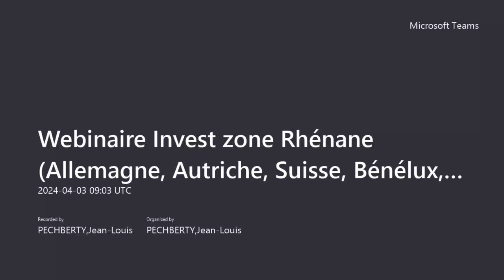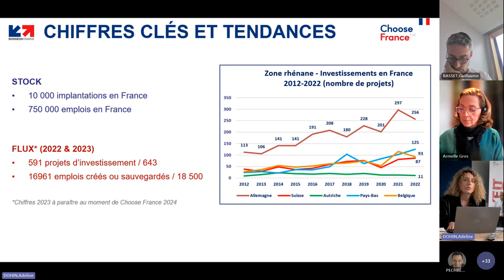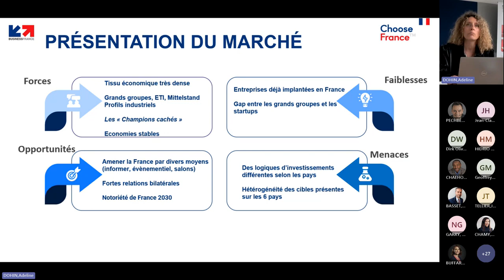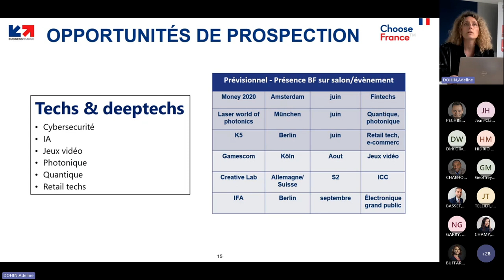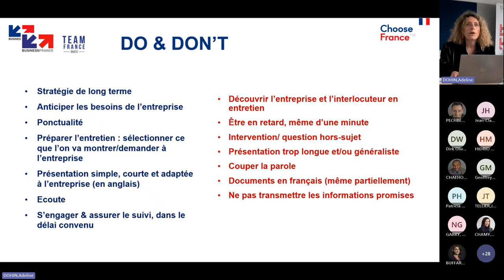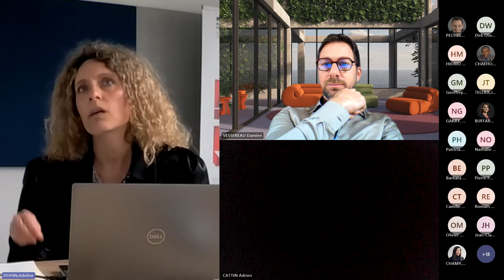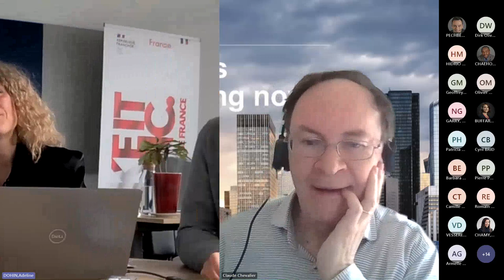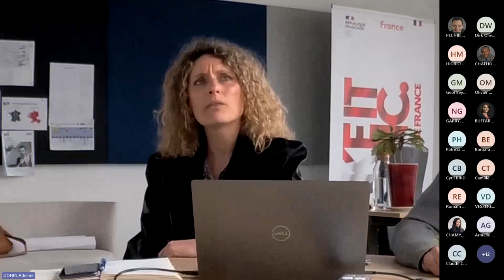Webinaire zone Rhénane | Business France Invest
Allemagne, Autriche, Suisse, Bénélux, Europe centrale et orientale